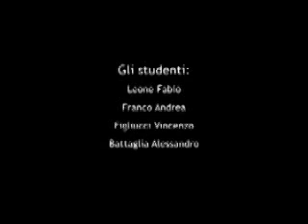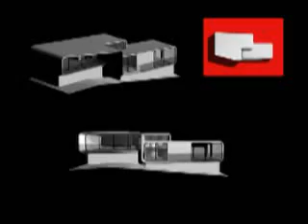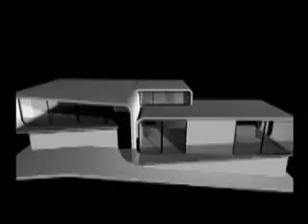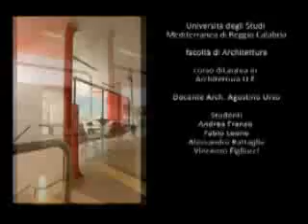Architettura "Mediterranea" (Reggio Calabria) - Pr34 House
Università degli Studi Mediterranea di Reggio Calabria
facoltà di Architettura
corso di cad (8CFU)
docente: Arch. Agostino Urso
Video realizzato  da: Battaglia Alessandro, Figliucci Vincenzo, Franco Andrea, Leone Fabio

programmi utilizzati:
- autocad 2006
- 3d studio max
- adobe photoshop
- adobe premiere